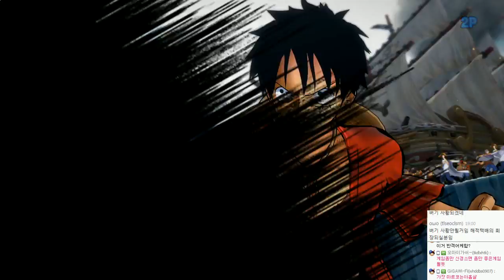원피스 버닝블러드 후지토라가 압력밥솥?? - by조마문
원피스 버닝블러드 후지토라가 압력밥솥?? 하이라이트 영상입니다. (PS4 원피스게임)